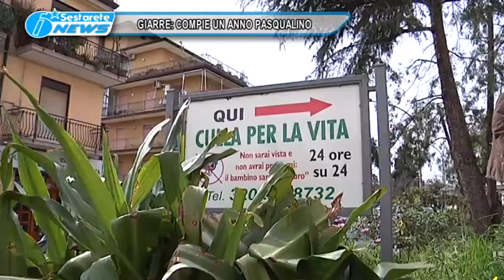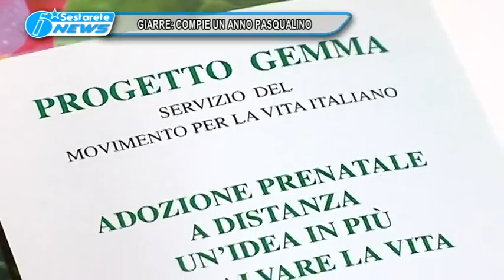GIARRE COMPIE UN ANNO PASQUALINO TG DELLO JONIO 04 04 2016